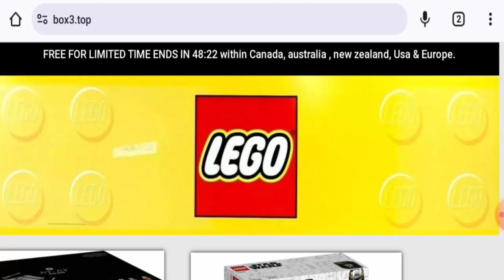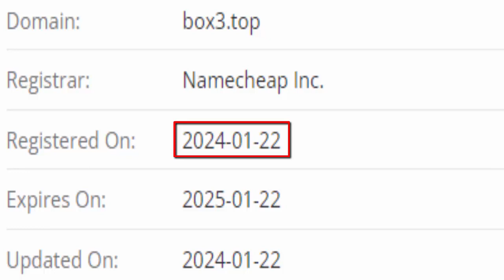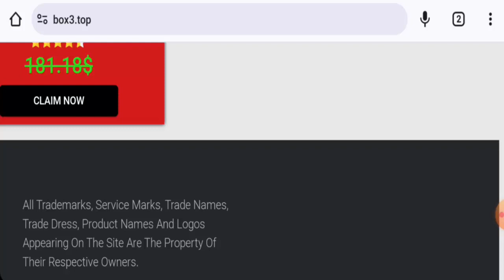Box3.Top Reviews (Feb 2024) - Is This A Fake Website? Find Out! | Scam Inspecter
Do you want to know about Box3.Top Reviews?  Watch this video till end because in this video you will get to know about the legitimacy of the site.

Scam Inspecter